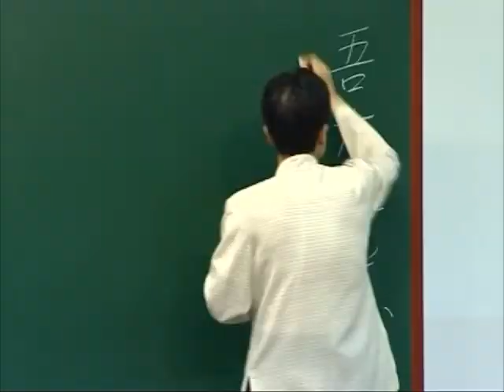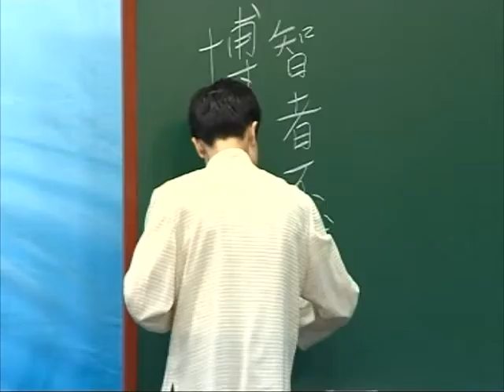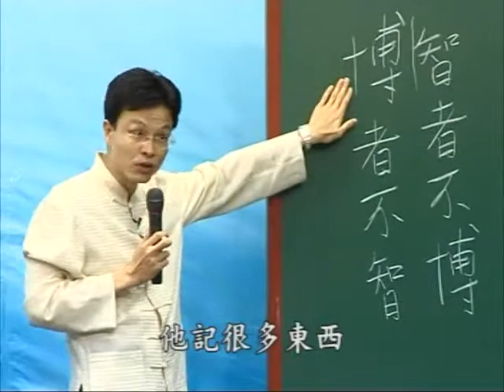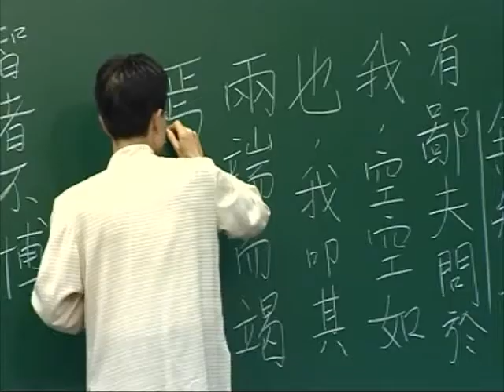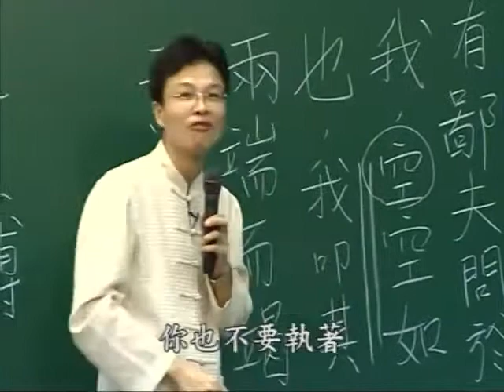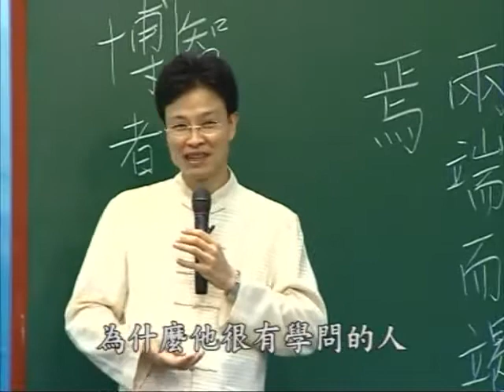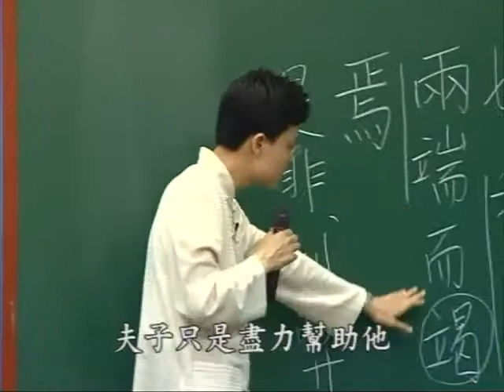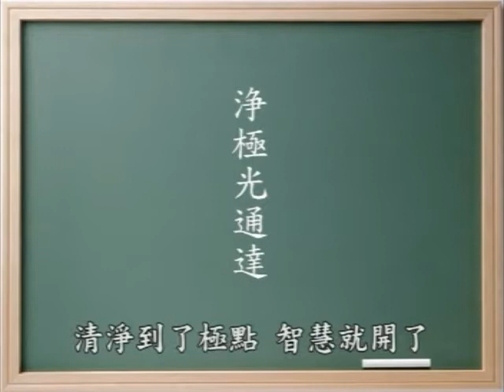《禮記。學記》學習分享 09 蔡禮旭老師主講